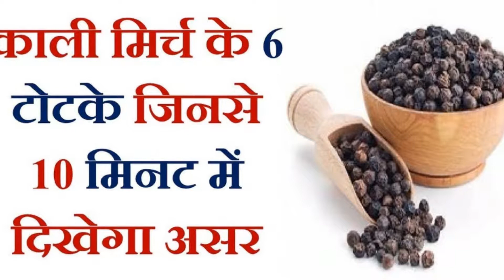सिर्फ 10 मिनटो में दिखेगा असर, काली मिर्च के 6 चमत्कारी उपाय/ “ज्योतिष विद्या”